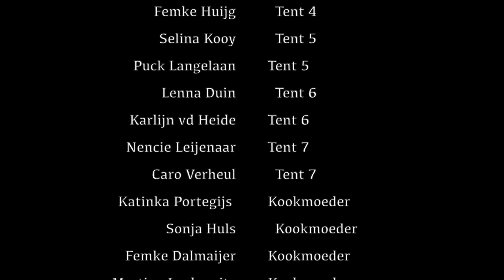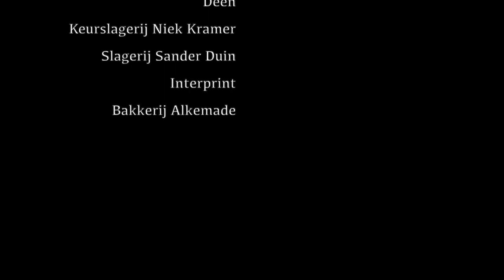ZAP Handbalkamp 2019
Thema: Middeleeuwen